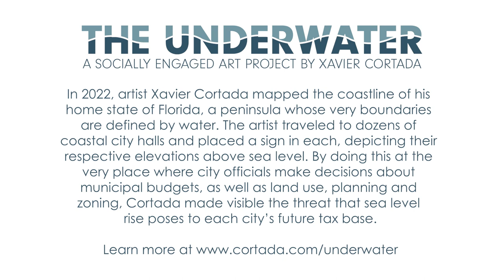Underwater Florida: St. Petersburg, FL